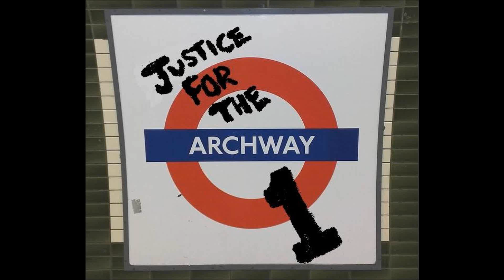Justice for the Archway 1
Doc & The Herdsmen